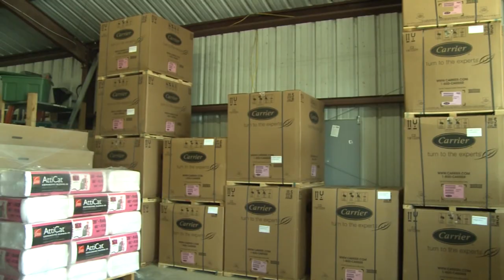Fresh Air air conditioning and heating houston, sugar land, fort bend, richmond, katy, texas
Fresh Air L.P. has been setting the standard in providing residential and commercial air conditioning solutions to Houston and Fort Bend since 1971. Our commitment to quality air conditioning products, service, and installations has been the driving factor to our success year after year. As a Factory Authorized Dealer, Fresh Air L.P. takes pride in maintaining a 99% level of customer satisfaction on all work performed for our clients. By choosing Fresh Air to accommodate your air conditioning and heating needs, you are choosing a tradition of excellence that will continue for decades to come. HVAC contractor sugar land tx, Richmond TX, Missouri City TX, Katy TX, Stafford TX, Houston TX, Fort Bend County TX, heating and air conditioning,